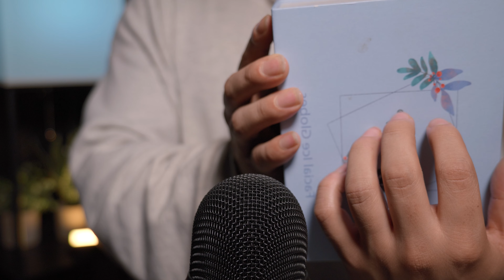ASMR (4k) 100 triggers in 3 Minutes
Welcome or welcome back to the channel everyone, in this video I do 100 Triggers in 3 minutes and in 4k!
Hi, My name is Ivan aka Sir ASMR, It's Nice to meet you! I'd just like to say thank you for all donations made here 🅿️Paypal They go towards improving the overall experience of the channel, and the more donations made, the more awesome triggers I can get to use and share with ya'll in videos! Thank you truly, You continue to help a ton..

If you enjoy ASMR related content consider joining our awesome growing community 💪

-  How it works, if you purchase anything using the links below, I will get a small percentage at no extra cost to you. Ps. I will never recommend anything I would not use myself. These are items I currently use in my videos or have used previously -

👉My Favorite Cameras I've used📸
Panasonic S5 (current camera)
Sony A7iii
Canon M50 mkii
Nikon Z50

👉Lighting💡
Main Lights

👉🤤Fan Favorite Triggers
Squishy Balls
Ice Globes
Colorful Brushes
Aesthetic Typewriter Keyboard

Thank you for being a part of the Asmr community 🙌